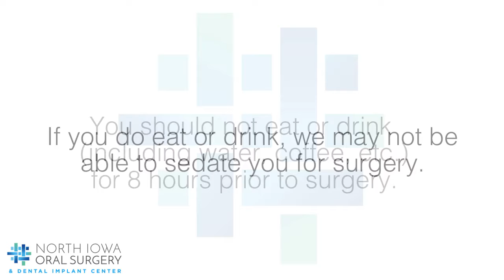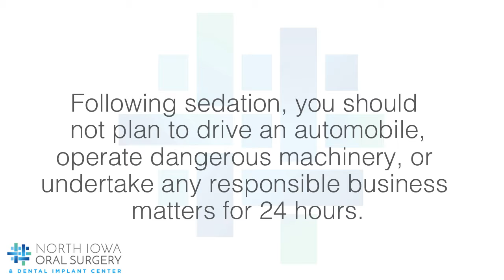Pre-Operative Instructions | North Iowa Oral Surgery & Dental Implant Center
Dr. Hogg graduated from the University of Iowa, College of Dentistry in 1995. He continued his education with by completing his residency at University of Iowa Hospitals and Clinics in the Division of Oral and Maxillofacial Surgery, graduating in 1999. Dr. Hogg became board certified by the American Board of Oral and Maxillofacial Surgery in 2001 and was recertified in 2011. He is a fellow of the American Association of Oral & Maxillofacial Surgeons.

Dr. Kepros received his undergraduate degree in Biochemistry from Loras College in 2003. He continued his education at the University of Iowa before completing his OMS residency at the Eisenhower Army Medical Center in Augusta, GA. After his residency, he served as staff surgeon and assistant program director at the William Beaumont Army Medical Center Oral and Maxillofacial Residency Program in El Paso, Texas. He also served as residency training director at the San Antonio Military Medical Center Oral and Maxillofacial Residency Program in San Antonio, Texas. Dr. Kepros is board-certified by the American Association of Oral & Maxillofacial Surgeons. He is a fellow of the American Association of Oral & Maxillofacial Surgeons.

North Iowa Oral Surgery & Dental Implant Center
Lyell R. Hogg, DDS
Christopher Kepros, DDS

Services Offered:
Dental Implants | Wisdom Teeth Removal | Bone Grafting | Bar Attachment Denture | General Tooth Extraction | Impacted Tooth Exposure | Oral Pathology | Pre-Prosthetic Surgery

Cities Serviced:
Counties of Cerro Gordo | Worth | Kossuth | Humboldt | Wright | Hancock | Winnebago | Franklin | Butler | Floyd | Mitchell | Howard | Chickasaw | Bremer